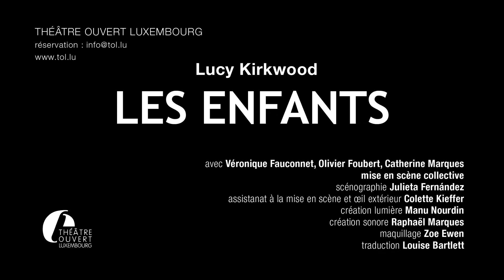LES ENFANTS - teaser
LES ENFANTS
Lucy Kirkwood
Création

« On avait mérité, pour cette fois, de dire : à notre âge, on n’est tout simplement pas capables de gérer ce merdier. »

Mise en scène collective avec Véronique Fauconnet,  Olivier Faubert, Catherine Marques
Scénographie : Julieta Fernández
Traduction : Louise Bartlett
Assistante de mise en scène et œil extérieur : Colette Kieffer
Création lumière : Manu Nourdin
Création sonore : Raphaël Marques
Maquillage : Zoe Ewen
Construction décor : Osvaldo Medina
Chorégraphie : Gianfranco Celestino
Régie technique : Myke Ismael

20H : 6, 7, 8, 12, 13, 14, 15, 20, 21, 22, 25, 26, 27, 28 octobre 2022 au TOL

*Soutien financier du Ministère de la Culture du Grand-Duché de Luxembourg.
*La pièce Les Enfants de Lucy Kirkwood (traduction de Louise Bartlett) est publiée et représentée par L’ARCHE – éditeur & agence théâtrale.